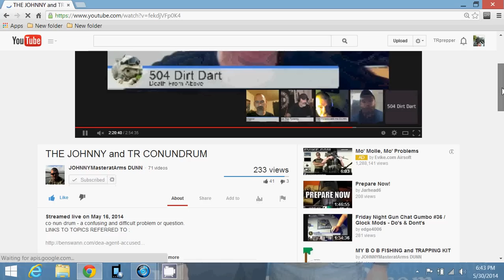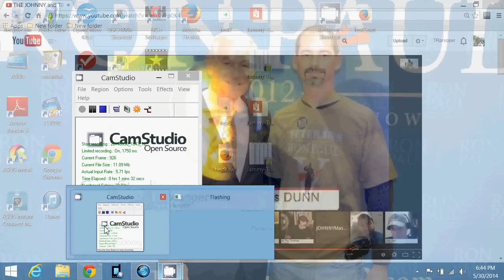The Johnny and TR Conundrum 5/30 10PM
In case you would like to come by and chat with us tonight. We will try our best to interact with the audience and answer questions. It's a political chat but down to earth, no rants no yelling. Hope to see you there.